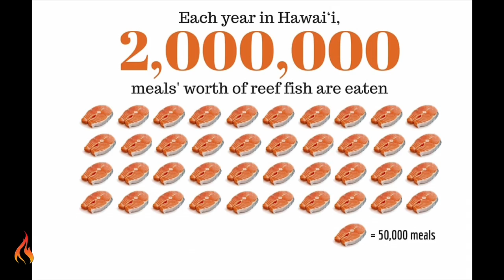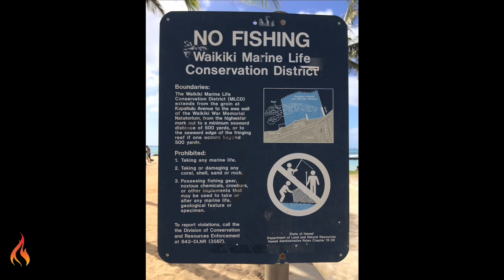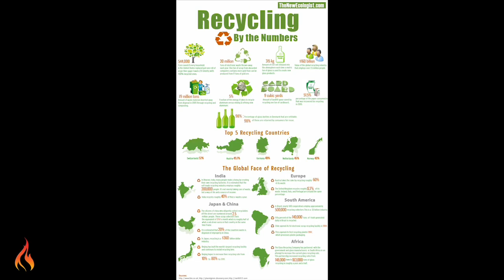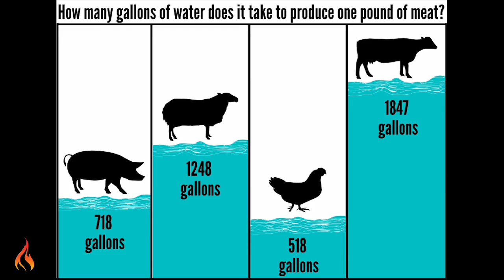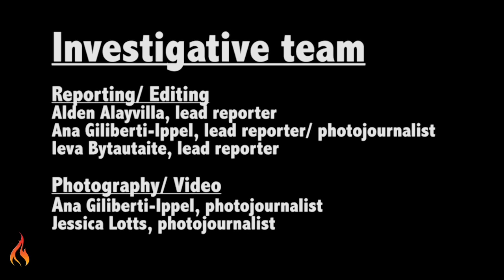Hawaii's Coral Reefs featuring Rep. Cynthia Thielen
University of Hawaii's student Jessica Lotts with a crew from Ho'a Oahu presents  a story about Hawaii's Coral Reefs.  The video features UH professors, State experts and comments by Representative Cynthia Thielen.  This presentation was edited for Olelo Community Media.